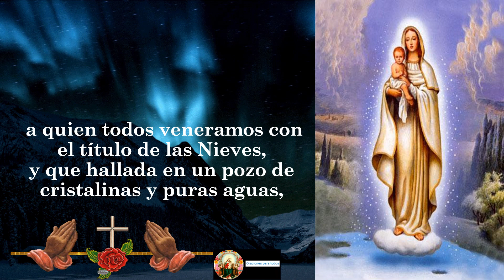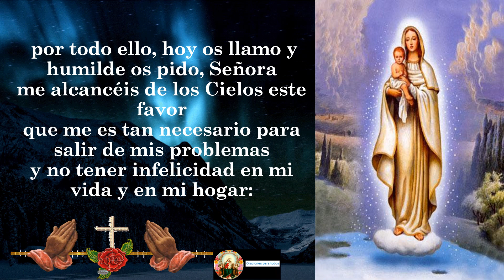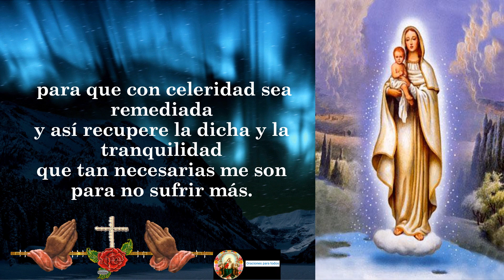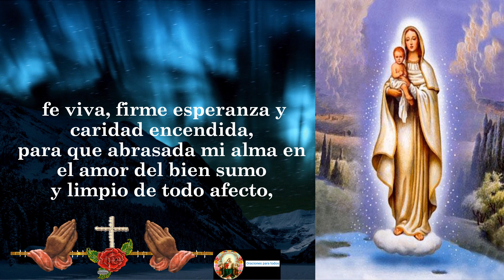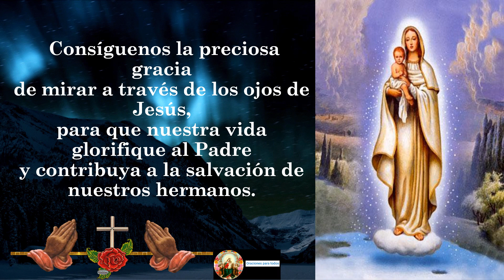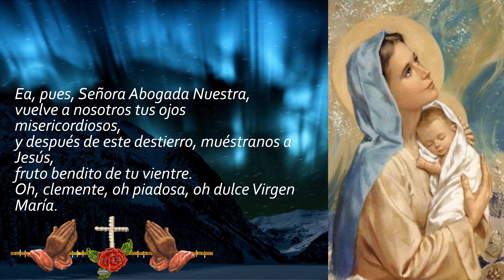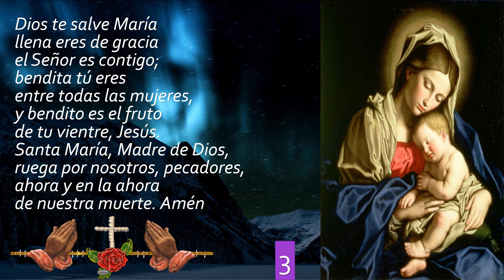"Oración a la Virgen de las Nieves | Encuentra alivio para tus urgentes necesidades"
¡Bienvenidos a mi canal! En este video, te presento una poderosa oración a la Virgen de las Nieves, una advocación mariana que se asocia con la protección y la intercesión divina en momentos de urgentes necesidades. Acompáñame en este momento de conexión espiritual y descubre cómo puedes encontrar alivio y ayuda a través de esta oración especial.

En este video, encontrarás:

Una introducción a la Virgen de las Nieves y su significado como protectora y auxilio en situaciones urgentes.
Una emotiva oración a la Virgen de las Nieves, con palabras que te guiarán en tu súplica y te ayudarán a establecer una conexión profunda con ella.
Reflexiones sobre la fe y la confianza en la intercesión de la Virgen María en nuestras necesidades más apremiantes.
Testimonios de personas que han experimentado la respuesta y la ayuda de la Virgen de las Nieves en momentos de urgencia.
Si estás buscando encontrar alivio y respuesta a tus urgentes necesidades, te invito a unirte a esta oración a la Virgen de las Nieves. Permítele que sea tu amparo y guía, y experimenta su poderosa intercesión en tu vida.